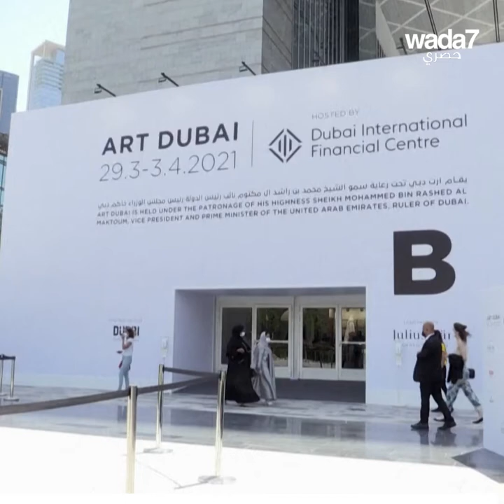نتحدث عن الفن العربي مع المديرة الإقليمية ل"آرت دبي"! 🖼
ما هو أغلى عمل عربي؟ إلى أين وصل الفن العربي اليوم؟ واضح يلتقي بهالة خياط ، المديرة الإقليمية ل"آرت دبي" لتجيب على هذه الأسئلة! 🖼️🇦🇪👩🏻‍🎨

Wada7 Original